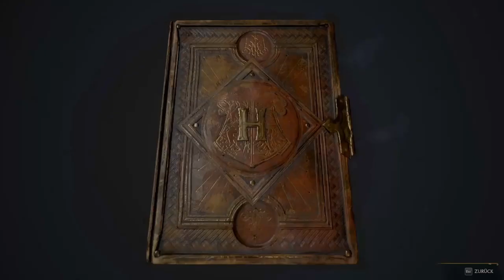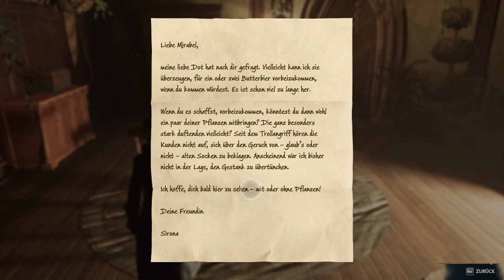HOGWARTS LEGACY #86 🧙 Industrie-Sabotage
Hogwarts Legacy Part 86 Industrie-Sabotage